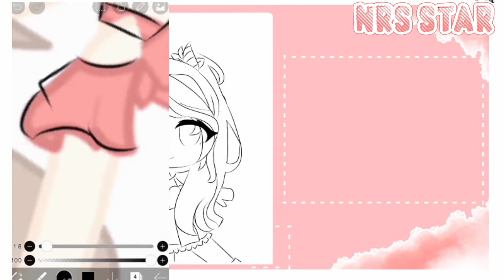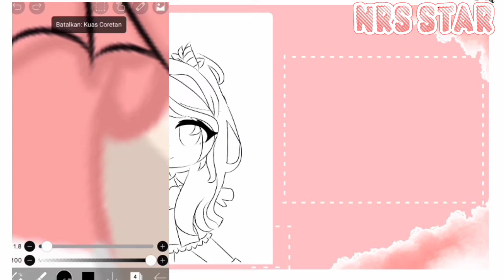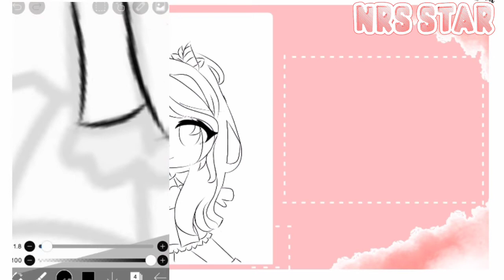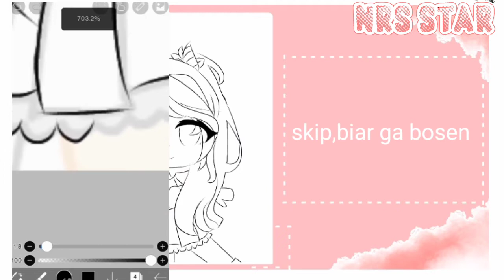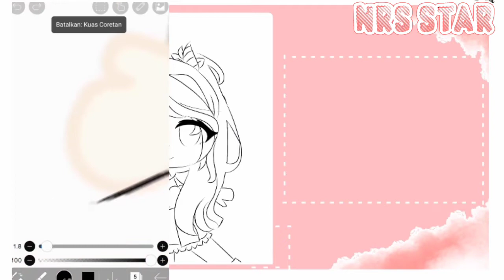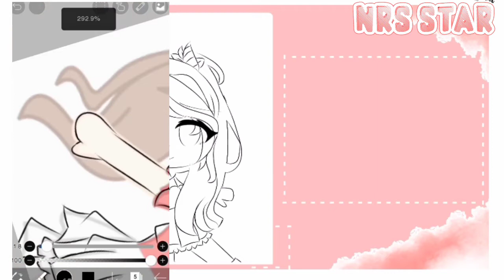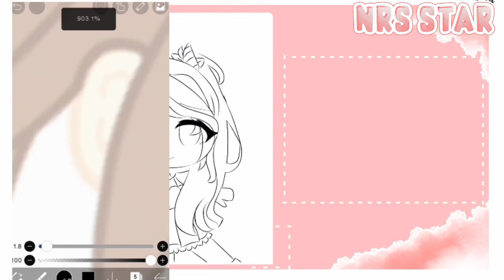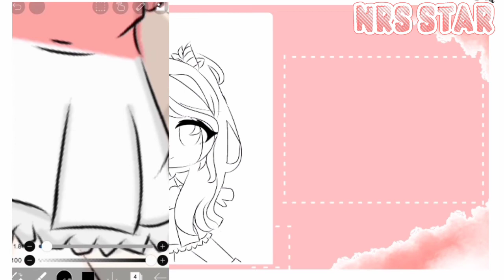◌Cara Buat Line Art◌➹Full body➷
Lagu🎶
-males kasi link👁👄👁✊

maaf bila ada kesalahan pada  video
karna itu hal yang tidak disengaja

Terima kasih guys... :D